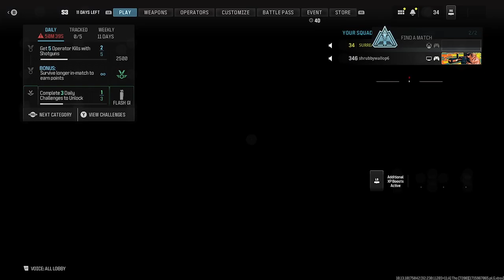Warzone chill with@shrubbyboi6